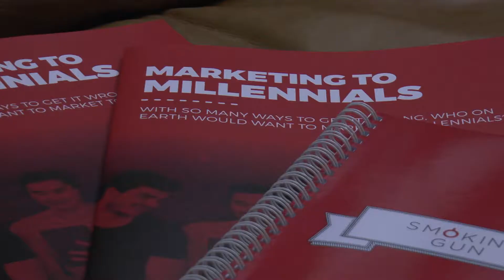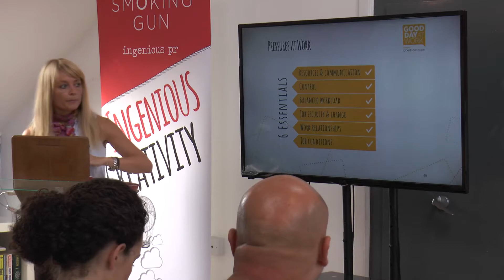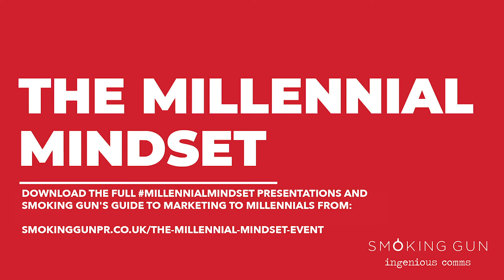The Millennial Mindset | Event Highlights